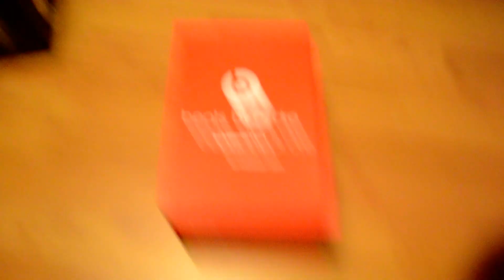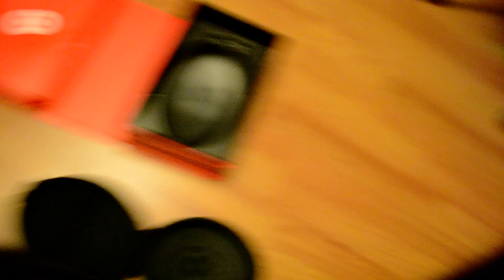Monster beats Studio